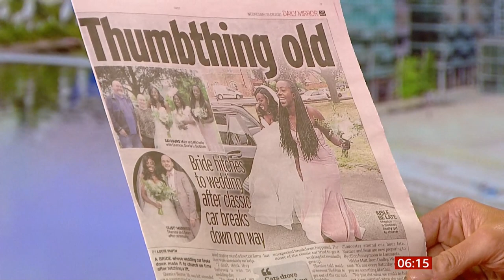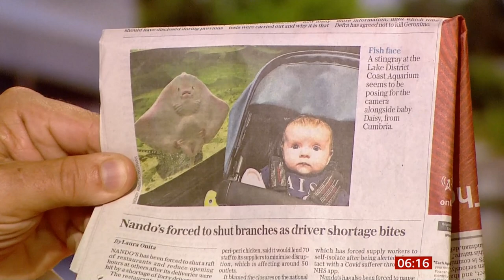Bride thumbs a lift & Stingray poses or photobombs (fun stories) (UK) - BBC News - 18th August 2021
Here are fun newspaper stories of the day.
1) Bride's car breaks down on way to church, can't get a taxi, so thumbs a lift (from tourists).
2) Stingray poses for a photo or photobombs this one, at an aquarium.

There is a fun stories/fun stuff playlist on this channel.